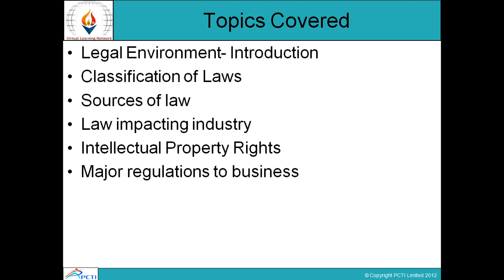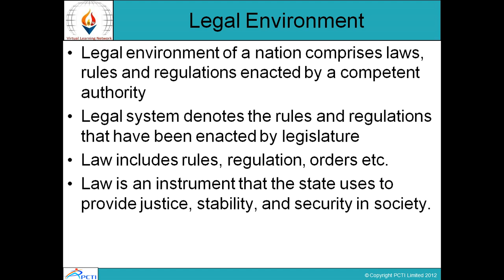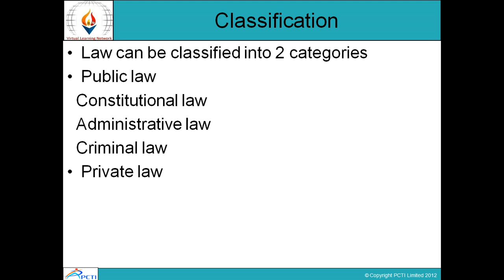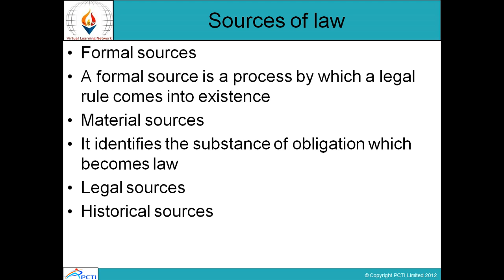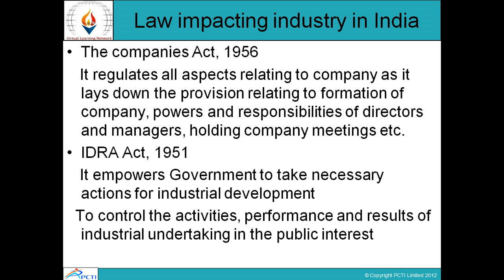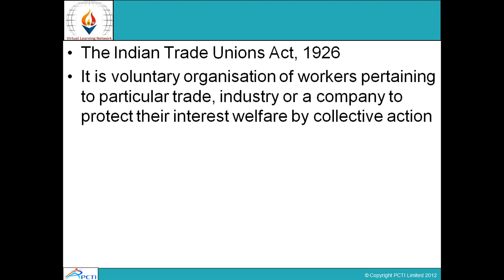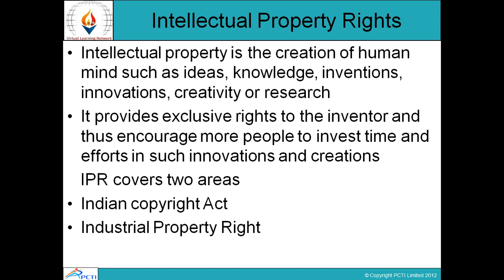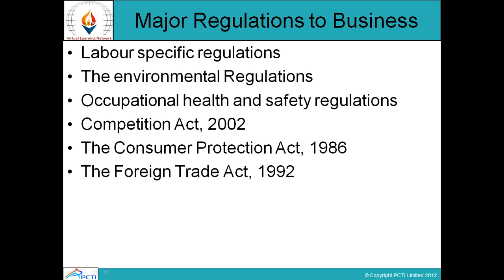Business Environment-Session-7(Part 1)